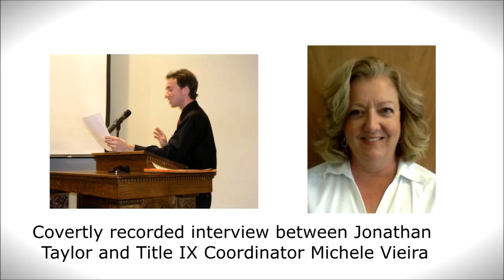[Mirror] Male Student Activist/Undercover Interview.